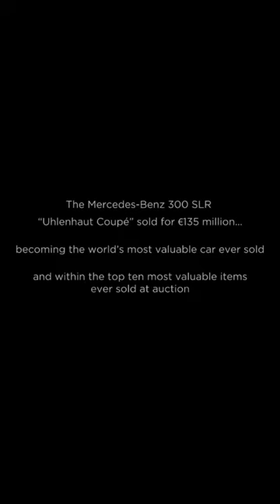Mercedes-Benz Museum sold their SLR 300 Uhlenhaut Coupe to a private buyer for $142,000,000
This content doesn’t belong to me, it is edited and shared only for the purpose of awareness, and if the content OWNER (visual/audio) has any issue, we request you to directly message to this page, thus we can sort out the outcome.⁣⁣⁣⁣⁣⁣⁣⁣⁣⁣
Regards,⁣⁣⁣⁣⁣⁣⁣⁣⁣
Car"verse